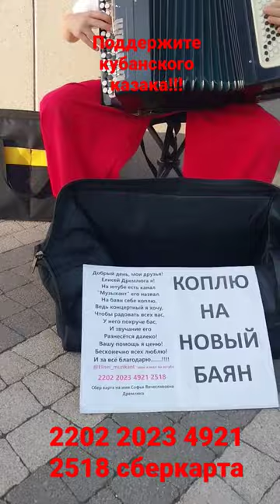Bad Piggies от кубанского казака